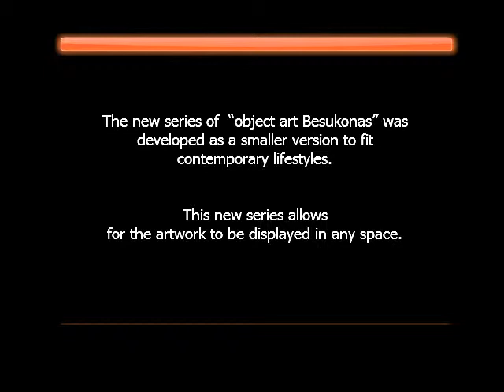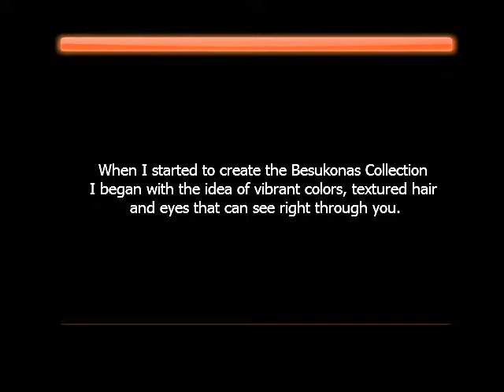Besukonas Collection 2013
Available besukonas Collection 2013